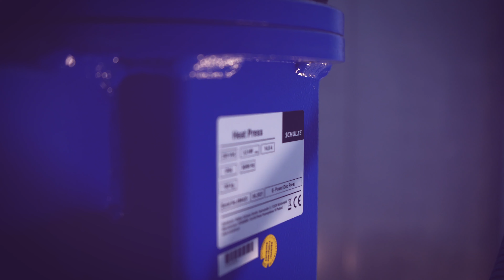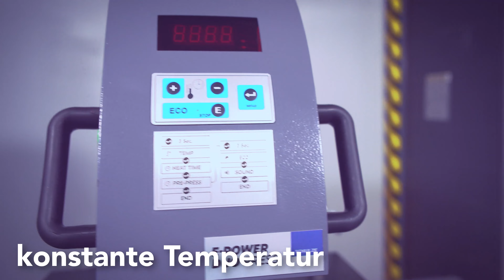GRÖNER | Systeme - E-POWER DUO PRESS Produktvorstellung | Schulze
Die neue Schulze E-POWER DUO Transferpresse

Bei Fragen und Interesse zum Thema Systeme könnt ihr euch gerne bei uns melden.

Feedback und Anregungen?